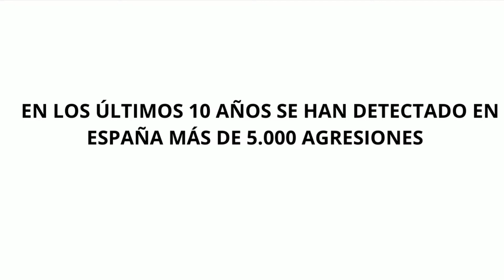Tolerancia cero violencia contra los médicos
El Sindicato Médico de Valencia pone de manifiesto la problemática a la que actualmente tienen que enfrentarse los médicos no solo en Valencia si no en el resto de España.